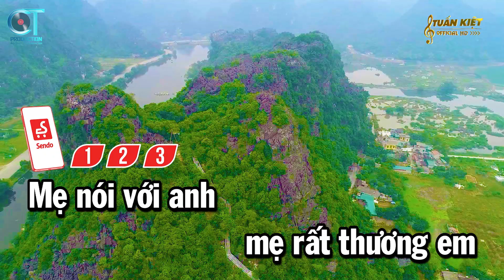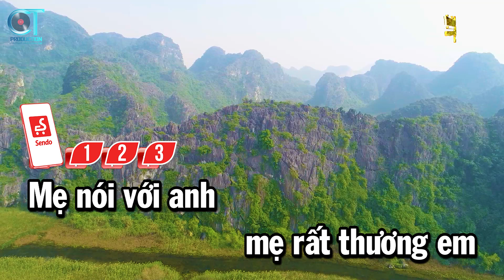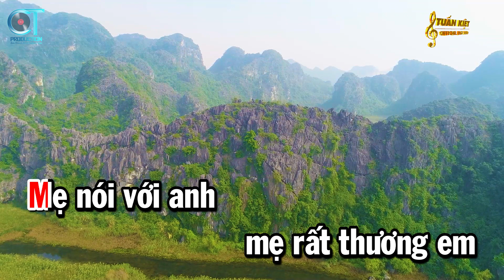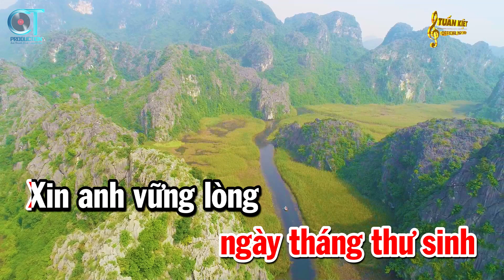Karaoke Đính Ước Tone Nữ Nhạc Sống Trữ Tình